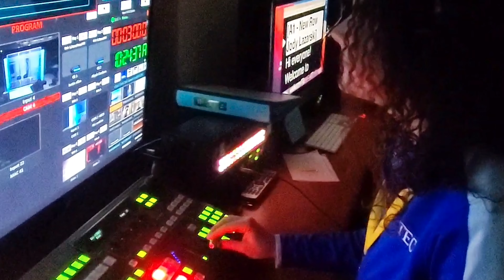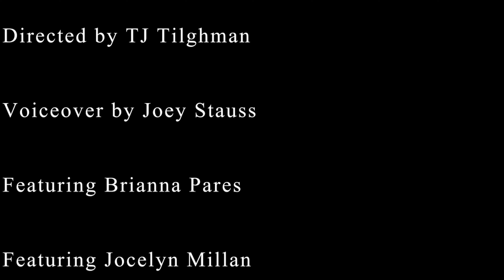NASA HUNCH -TJ Tighlman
NASA HUNCH Video Challenge Project by TJ Tighlman